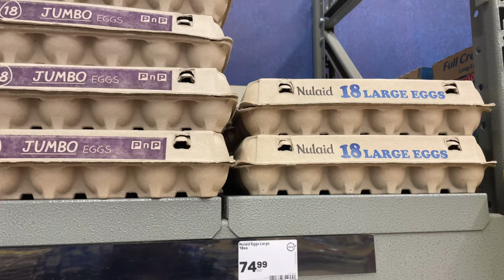STRUGGLING AS A YOUNG FAMILY LIVING ABROAD | VLOG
Struggling as a young family living abroad.

I know there are so many people struggling with this as well.

Share with me in the comment section your coping mechanisms.

Do not skip the ads🙏